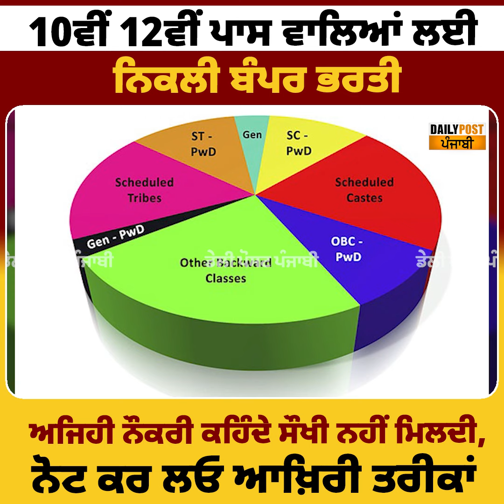10ਵੀਂ 12ਵੀਂ ਪਾਸ ਵਾਲਿਆਂ ਲਈ ਨਿਕਲੀ ਬੰਪਰ ਭਰਤੀ, ਅਜਿਹੀ ਨੌਕਰੀ ਕਹਿੰਦੇ ਸੌਖੀ ਨਹੀਂ ਮਿਲਦੀ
10ਵੀਂ 12ਵੀਂ ਪਾਸ ਵਾਲਿਆਂ ਲਈ ਨਿਕਲੀ ਬੰਪਰ ਭਰਤੀ, ਅਜਿਹੀ ਨੌਕਰੀ ਕਹਿੰਦੇ ਸੌਖੀ ਨਹੀਂ ਮਿਲਦੀ, ਨੋਟ ਕਰ ਲਓ ਆਖ਼ਿਰੀ ਤਰੀਕਾਂ